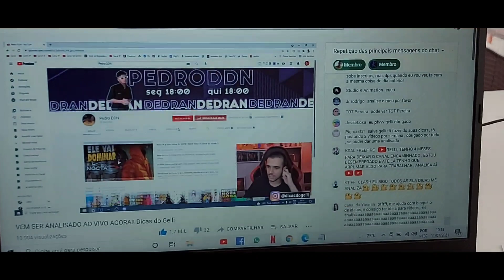TOUR PELO MEU APARTAMENTO MINHA CASA 🏠MINHA VIDA BAIXA RENDA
TOUR PELO APARTAMENTOcomo ficou o apartamento depois da reforma  mostrando tudo como é os apartamento do minha casa 🏠MINHA VIDA BAIXA RENDA